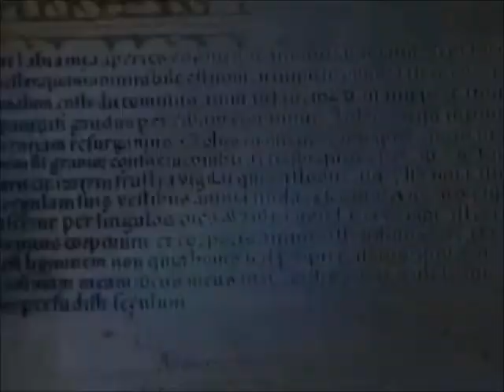Streghe 32 episodio (parte 2)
D_parlatemi di voi, come è andata la vita mentre io non c'ero?
S_ uno schifo..
M_*abbozza un sorriso* ma adesso ci sei
D_ e. i ragazzi?
M_ lo sapete, io non sono tipo da relazione fissa
D_ tu, hai capito tutto della vita XD
M_ e tu Sel?
S_ io cosa?
M_ come si chiama?
S_ chi? O.o
D_eddai che si era capito che frequenti qualcuno!
S_ ragazze vi tate sbagliando, io non frequento proprio nessuno!
M_ e tutte quelle chiamate? Gli sms??
S_ non è nessuno
D_ un telefono non invia messaggi da solo .-.
S_ non è nessuno di importante
M_AH AH!
S_o.o
M_ ALLORA C'è QUALCUNO!!!
S_che? No! No! I-io ho solo detto che... ma si può sapere che vi importa?!
M_ zitta! Qui le domande le faccio io!
S_*si ammutolisce*
D_*inizia a preparare il pranzo*
S_*si siede a tavola*
M_*le si siede davanti*
D_*mette l'acqua a bollire* la parola all'ispettore Miley
M_u.u come si chiama?
S_Nicholas
M_dove lo hai conosciuto?
S_ frequenta il mio corso all'università
D_ e ti piace?
S_ lui. se devo essere sincera non l'ho mai visto sotto questo aspetto
M_rispondi -.-
S_bhè lui. OH MA ANDIAMO!!! CHE COS'è UN'INTERROGATORIO?!
D_ah bella mia, si!
S_ uff. si, è carino. occhi dolci, alto, muscoloso. capelli castani...riccio... bel viso.
M_ -.-' carino? Mi sembra la descrizione di un fotomodello!
S_ si, ma l'ultima volta che l'ho visto abbiamo litigato. Non credo che voglia parlarmi.
D_*mette il cibo a tavola* litigato?
S_ bè. Diciamo che l'ho trattato un po' male.
M_ io l'ho sempre detto che sei scorbutica U.U
S_ signorina 'scorbutica' quella maglia è mia?
M_o.o può. Darsi..
S_ -.-
M_ tanto tu hai rinnovato il tuo guardaroba che te ne fai di questa?
S_ mah...!
D_*le ferma* ehy! Potreste evitare di bisticciare ora che sono qui?
S_ hai ragione
D_ miley come va a lavoro?
M_ si. Bene.
S_ma..?
M_ma non potete pretendere che io passi le mie giornate chiusa in uno studio fotografico quando fuori ci sono mille battaglie che mi aspettano!!!
D_ no Miley! Ne abbiamo già parlato, questa cosa ci sta prendendo troppo, dobbiamo stare attente che non ci condizioni troppo la vita!
M_ ma questa è la nostra vita! Fa parte di noi! Ce l'abbiamo nel sangue; io posso capire che dopo quello che è successo tu voglia limitare il contatto con la magia ma non..
D_ io posso, ho vissuto vent'anni senza magia
M_ *abassa lo sguardo* evidentemente per voi non è così, ma io mi sono sempre sentita fuori posto... d'intralcio, ora ho uno scopo nella vita! Mi sento d'aiuto per gli altri! Ed è... BELLISSIMO
S\D_*le sorridono*
S_ basta che tu ci prometta di stare attenta. *le prende di scatto il braccio*
M_O.O
S_*guarda l'orologio che ha al polso*  ma è TARDISSIMO!!!
D_ mh?
S_ ho lezione fra  trenta minuti! Devo scappare, ciao *afferra la giacca e la borsa* vi voglio bene!*esce*
D_anche noi!!
ed eccoci qui dolci pasticcini *-* speriamo tanto che vi sia piaciuto :)
vi avverto che sto diventando lunatica ed isterica, qui la settimana scorsa diluviava e faceva freddo, oggi sono andata a scuola in pantaloncini e sono tornata a casa grondante di sudore D: non lo sopportooo! (ok, ora la smetto di ammorbarvi ^^') da voi come è il tempo?? -Giulia